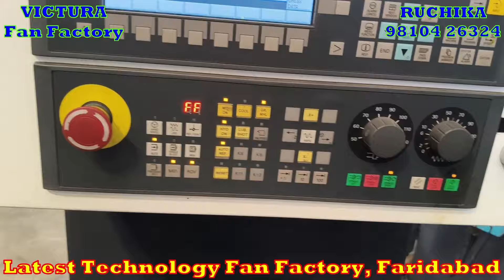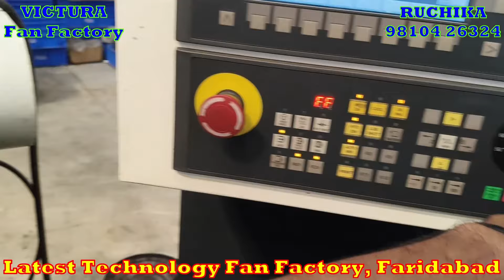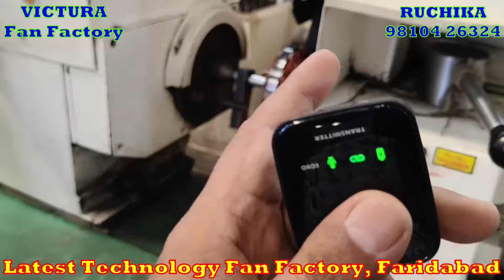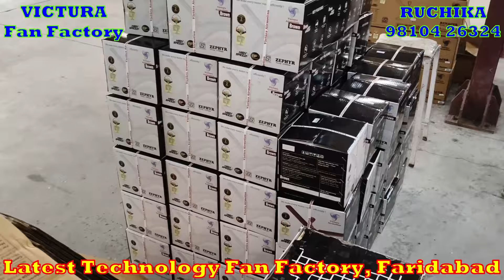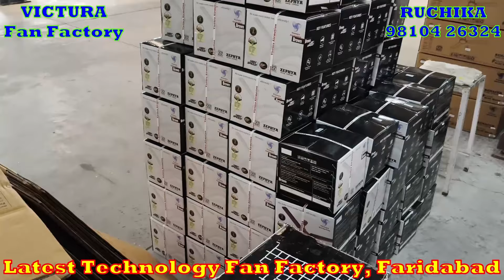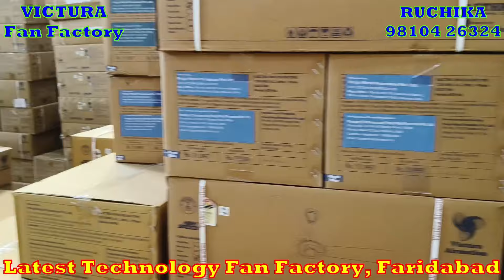अक्टूबर महीना के पंखा फैक्ट्री का पूरा वीडियो देखिए Victura Airmotion Biggest Fan Factory 9810426324